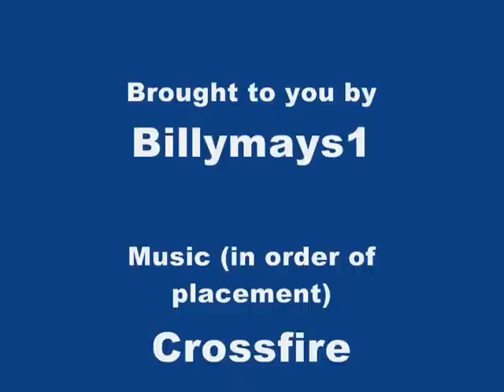Rock n Roller Coaster Starring Stevie Ray Vaughan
FASTPASS ALERT!!!: To choose fastpass and bypass the queue, skip to 6:48.

Being a big SRV fan, I couldn't help but to make a roller coaster dedicated to him. Constructive critiscism is welcome.
Problems I know:
The queue was kinda sucky.
There is a catch in the video in the ride part.
But anyway, strap in, buckle up, and get ready for a real ROCKn' experience!
(Made in RCT3.)